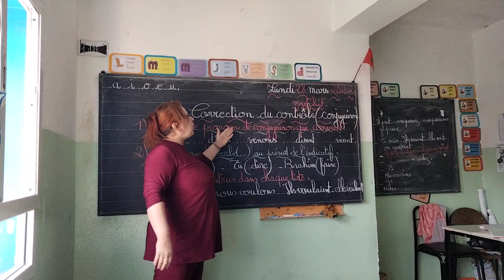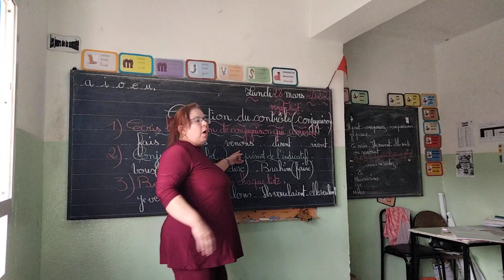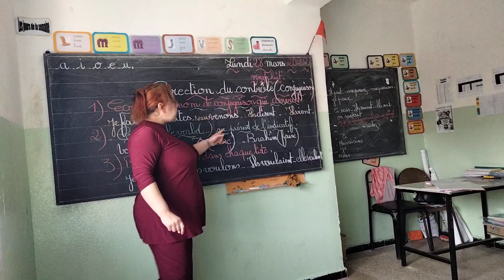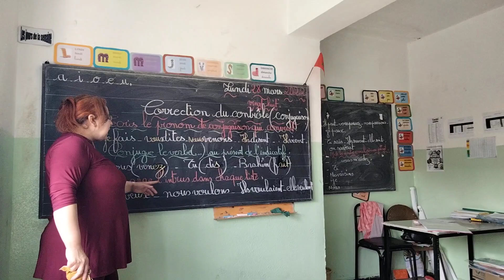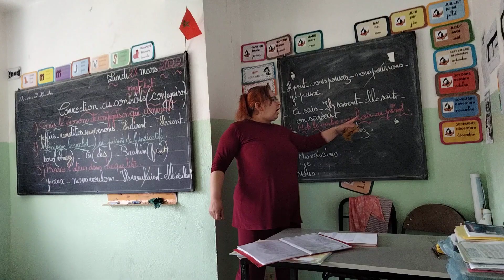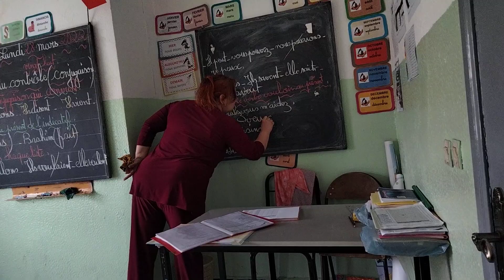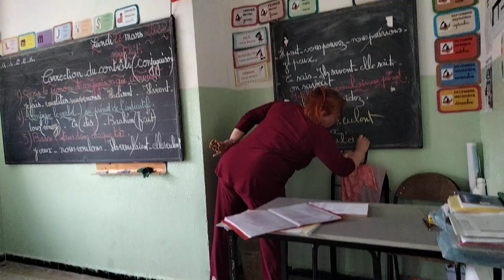correction du contrôle. de conjugaison